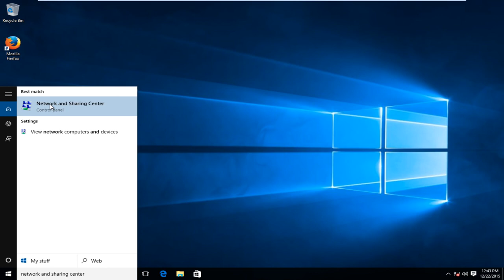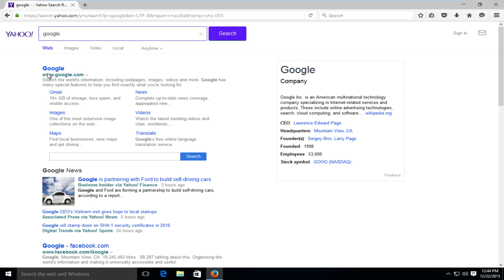Fix Internet Connection Sharing Has Been Disabled by the Network Administrator | Windows 10 Tutorial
If your internet isn't working, disable and re-enable the connection to reset the network-specific functionality without rebooting the computer. This reset may clear certain kinds of network problems just like a full reboot would. In this guide, we show you how to disable and enable a network connection on any device with Windows 11,10, 8, 7.

Although a network adapter is an important part of your computer — it connects your PC to your local network, and thus the internet — sometimes you may need to disable it. Regardless of if you need to turn it off to just shut down things you're not using, or to save battery life, or to keep your computer off a network, you have your reasons.

Issues addressed in this tutorial:
internet connection sharing has been disabled by the network administrator
internet connection sharing has been disabled by the network administrator windows 10
internet connection sharing has been disabled by wireless lan